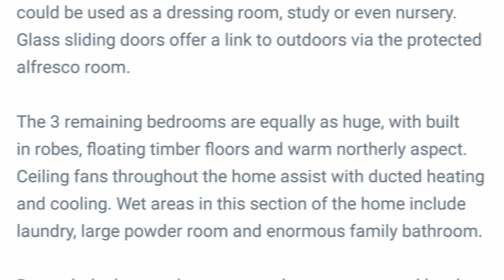56 Days Road, Inverleigh